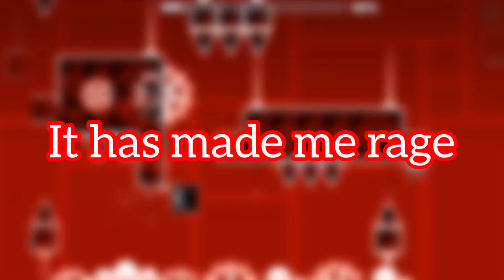CLUTTERFUNK V2 100% || Geometry Dash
I finally beat one of the hardest demons I’ve ever beaten and I feel really happy :D